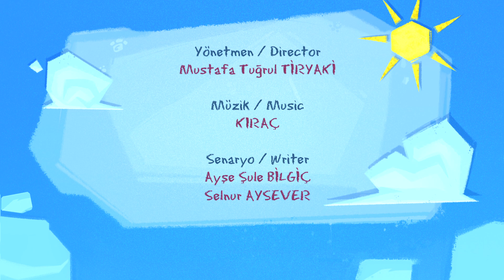Pepee 'nin Arkadaşı Pisi Öğreniyor - Keman - Düşyeri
Düşyeri çizgi film stüdyolarının en sevilen kahramanlarından biri olan Pepee 'nin en yakın arkadaşı Pisi ile eğlenceye hazır mısın? Bu akıllı, sevimli, neşeli ve komik kedi seni de çok eğlendirecek. Pisi, beyaz tüyleri, yeşil ve mavi gözleriyle sevimli bir Van kedisi. Pisi ve dostları Kara Karga, Pan ve Pin’le eğlenerek öğrenmeye hazır mısın? Çocuk şarkıları, eğlenceli oyunlar, oyun havaları, bilmeceler bulmacalar, okul öncesi eğitici içerikler,  ve dahası. Pisi ile eğlenceli şarkılar söyleyelim, renkli danslar edelim. Çocuk gelişimini destekleyici zengin eğitici çizgi filmler,çocuk oyunları, eğitici ve öğretici videolar ile hiç sıkılmayacaksın. Ayrıca Pisi ile her bölüm sonunda resim çizebilirsin.

Kış mevsimi kapıdadır. Hava soğumuş, kar yağmak üzeredir. Pisi kendisini soğuktan korumak için kendisine kazak örmeye başlar. Pan şarkı söyleyerek ve neşe içinde arkadaşının yanına gelir. Ancak Pisi harıl harıl kazağını örmeye devam eder. Pan'ın morali bozulur. Yürümeye devam eder. Kardeşi Pin'le karşılaşır. Pin'in o kadar acelesi vardır ki, Pan'la hızlıca konuşur gider. Kimsenin kendisiyle ilgilenmediğini düşünen Pan daha da üzülmüştür. Karşısında Kara Karga'yı görünce çok sevinir ve hatta bu kadar sevinmesine kendisi bile inanamaz. Ama Kara Karga'nın acil olarak yapması gereken bir işi vardır. Pan'la oynaması mümkün değildir. Zaman geçer, akşam olur. Hava kararmış ve soğumuştur. Pin telaşla Pisi'nin yanına gelir. Çünkü Pan'ı saatlerdir hiçbir yerde bulamaz.

Pepee'nin arkadaşı Pisi'nin bölümlerini ilk sen izle. Her Salı ve her Perşembe yepyeni bölümleriyle Pisi bu kanalda.